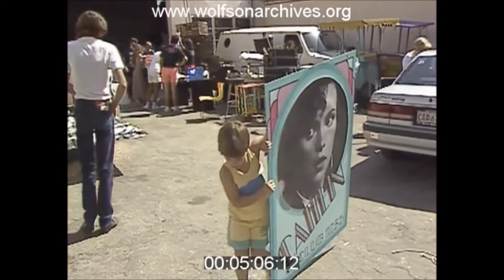Miami Vice for Sale (1989)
Courtesy of wolfsonarchives.info - Digitized tape.

Date: 1989/05/06